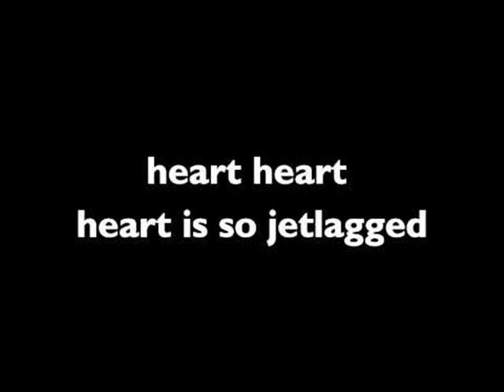Jet Lag Simple Plan